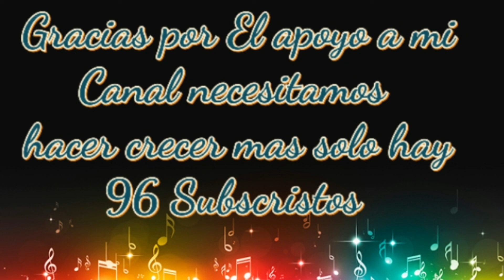Grupo Skandolo - Ella me quiere ami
Gracias por su apoyo ami Canal  ya Casi somos 100 Subscritores y necesitamos hacer crecer mas el Canal amigos gracias gracias a todos